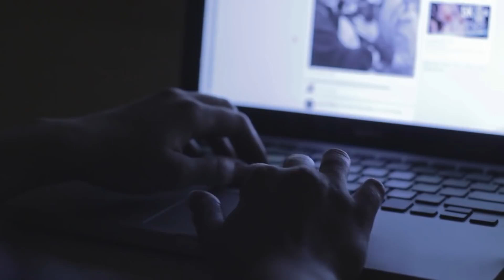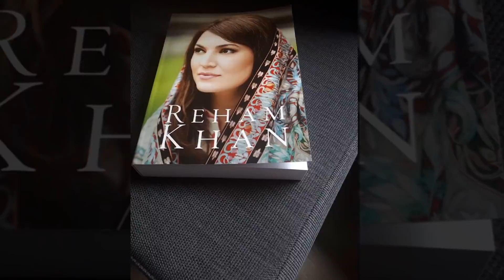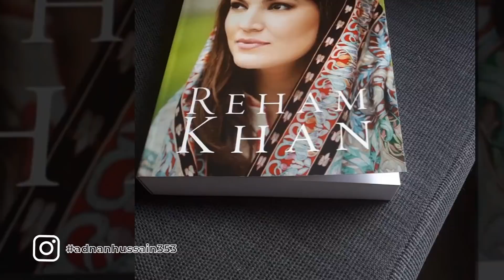عمران خان نے مراد سعید کو کیسے استعما ل کیا سلیم صافی کا تہلکہ خیز انکشاف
Saleem Safi Geo News show Jirga host in his latest column writes reham khan book page 273 urdu how prime minister imran khan used murad saeed